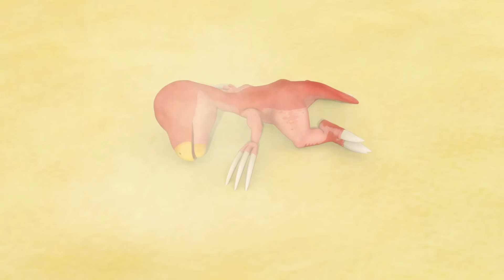🦖DinoTrainers | Best Dino Training w/ Jack & Stegosaurus, Polacanthus, Tarbosaurus | Kids Cartoon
🦖 Chapters 🦖
0:00 - Jack & Stegosaurus
10:09 - Jack & Polacanthus
20:08 - Jack & Velocipes